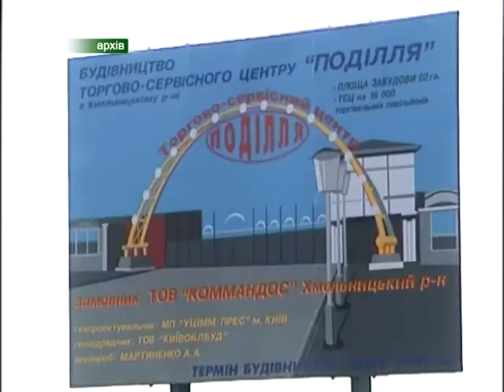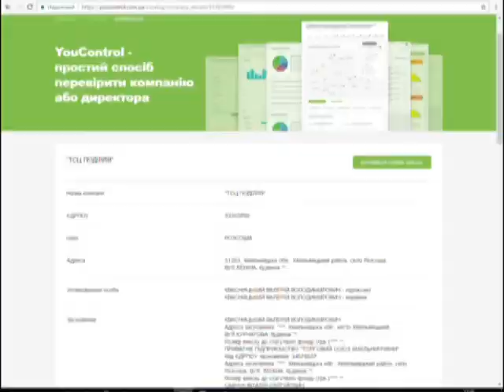Деталі (ТСЦ Поділля) 24.05.17